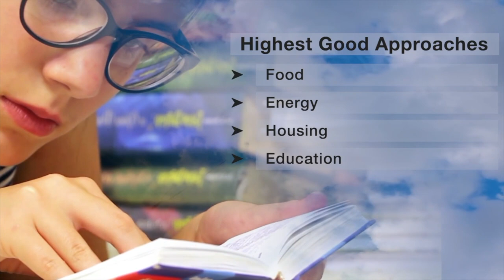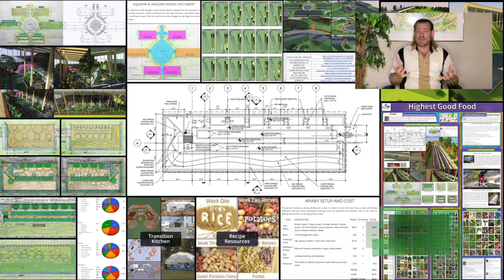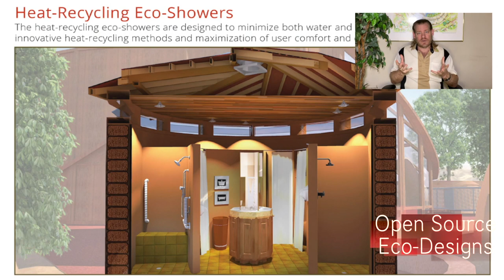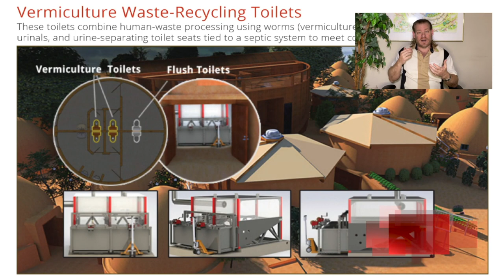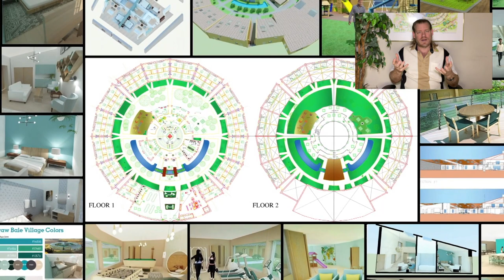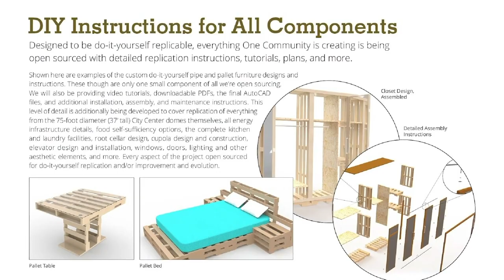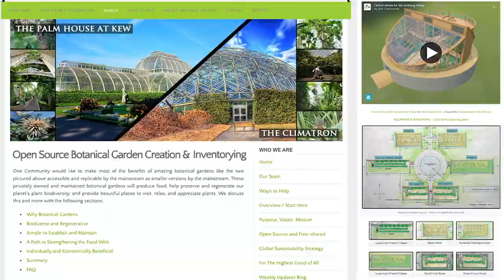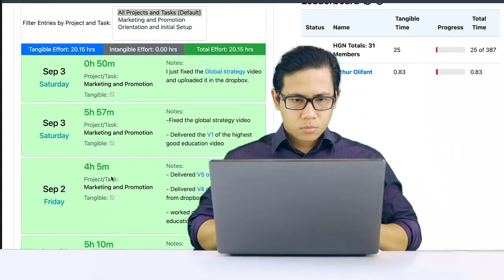Teacher Permaculture Hubs - One Community Weekly Progress Update #518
Permaculture Hubs | Global Collaboration | Open Source Cooperation | Sustainable Energy | Global Sustainability | World Change | Green New World | One Community | Weekly Progress Update #518 Specifics are

“One Community is developing teacher permaculture hubs that integrate open source and free-shared designs for food, energy, housing, education, for-profit and non-profit economic design, social architecture, fulfilled living, global stewardship practices, and more. We are doing this as a "Highest Good" approach to living and creating a better world for people globally. This is the February 26th, 2023 edition (#518) of our weekly progress update detailing our team’s development and accomplishments.”

THIS WEEK'S TOPIC: Teacher Permaculture Hubs